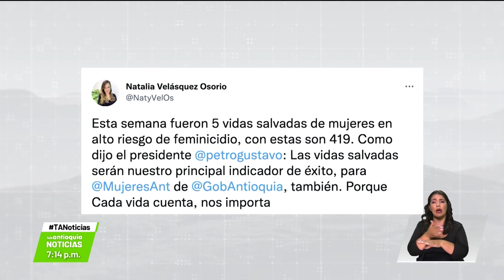De 83 mujeres asesinadas, el 57 % son feminicidios - Teleantioquia Noticias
Preocupante, continúan en aumento los casos de feminicidios en Antioquia. De un total de 83 mujeres asesinadas en el departamento, el 57 % de estos hechos, es tipificado como feminicidio.